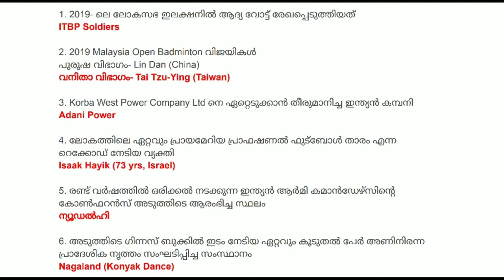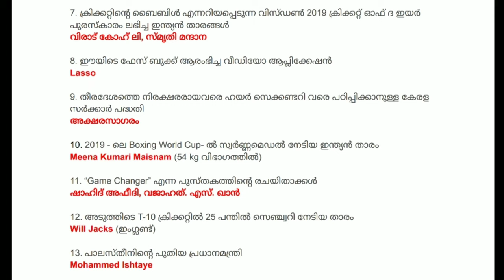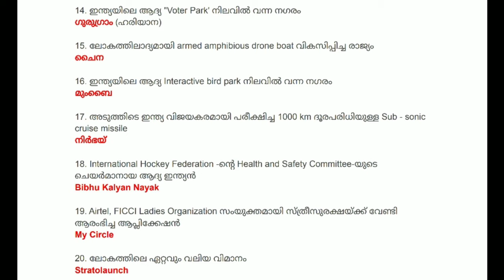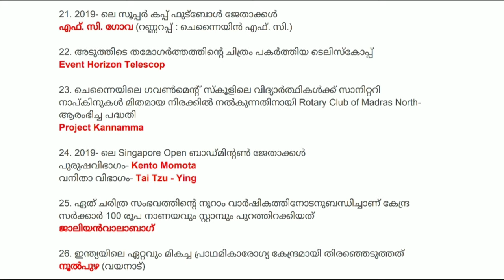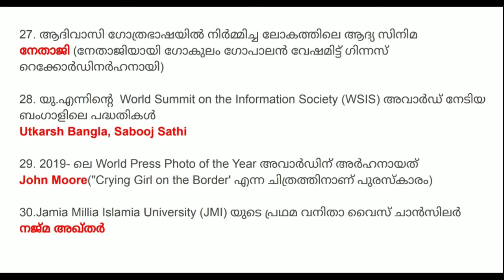Malayalam Current Affairs April 2019 | Part 10 | Important Current Affairs For All Competitive Exam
Malayalam Current Affairs April 2019 | Part 11 | Important Current Affairs For All Competitive Exam

Current Affairs April 2019 In Malayalam,Important Current Affairs For The Month April Insight Psc,Must learn Current affairs,Most Important Current Affairs,Current Affairs for All Competitive Exams like Psc or Kpsc Upsc and Ssc,Easy Learn Current Affairs From Insight Psc Coaching,Malayalam,current affairs,February 2019,general awareness,gk,daily current affairs,insight psc coaching,easy current affairs,important current affairs